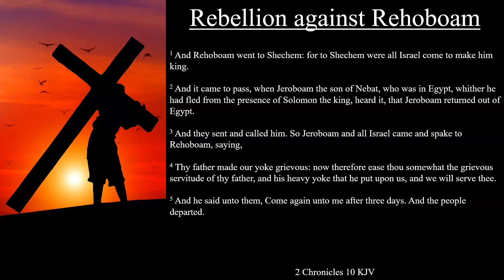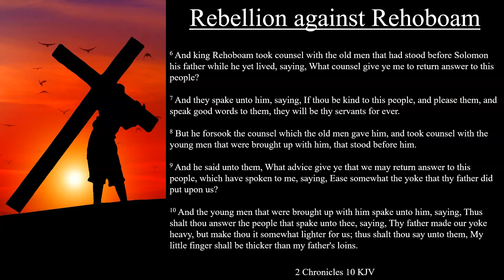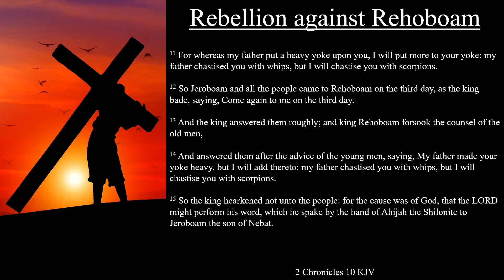2 Chronicles 10:1-15 KJV | Rebellion against Rehoboam